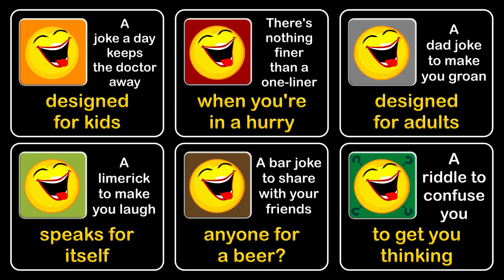Riddle,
Like a jackhammer?